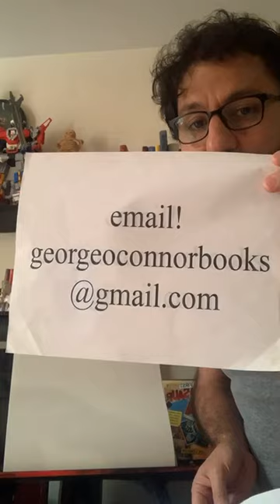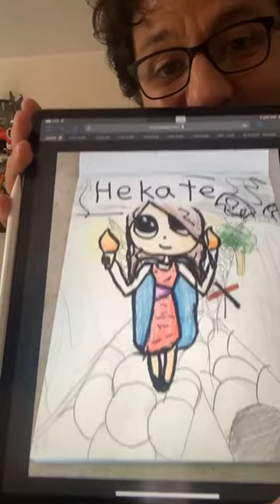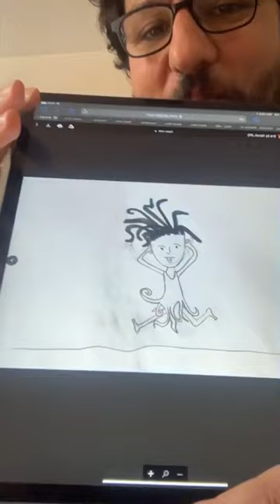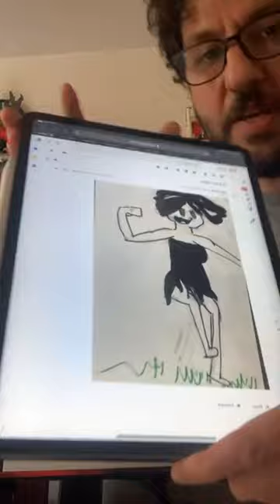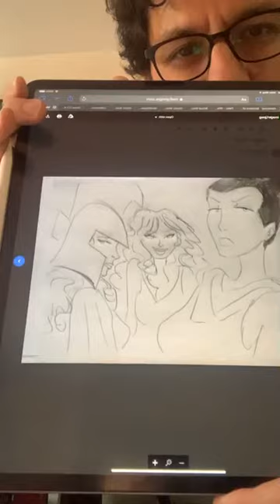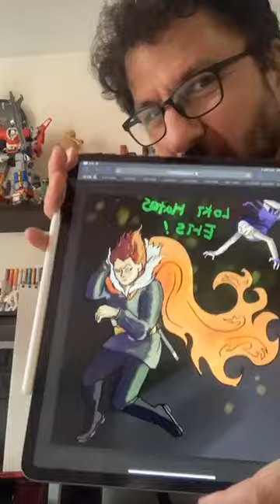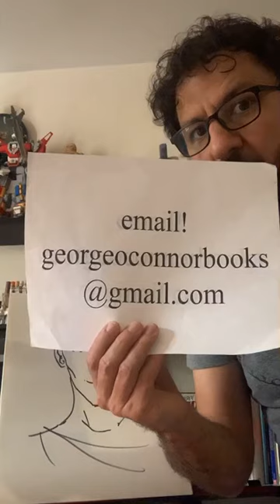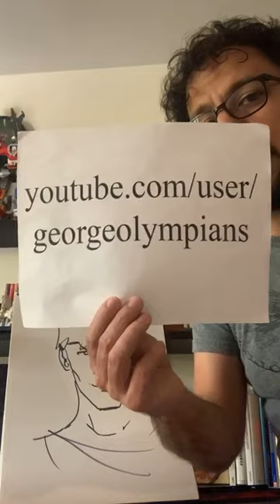Geek Speaks Greek 04/04/20: Re-Do Week part 1: Apollo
The first two episodes of Geek Speaks Greek were lost to the winds of time, so George is revisiting the subjects of those episodes again. First up is the star of episode 1, Phoebus Apollo.